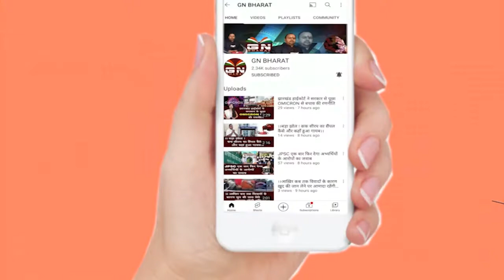Gumla || बसवा के ग्रामीणों ने लगाया विकास योजनाओं के नाम पर पैसा मांगने का आरोप